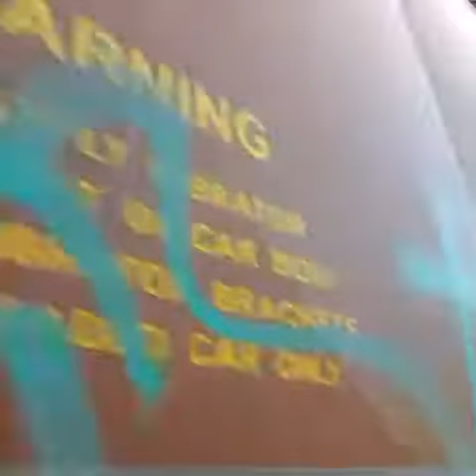KH1 and 36C freighttrain graff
Kh1 gettingup freight train graffiti  silver streetart spraying spraypainting